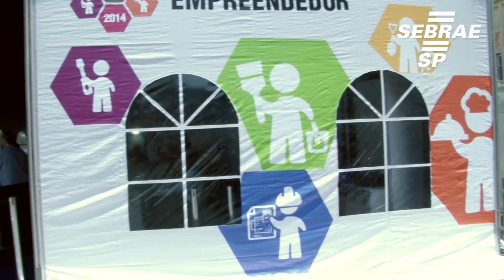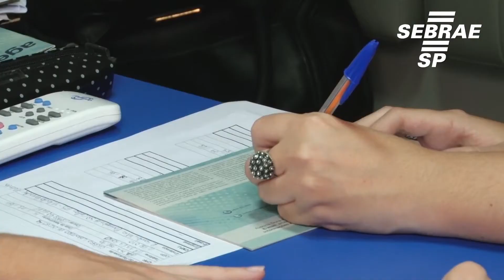Semana do Empreendedor ajuda pequenas empresas a melhorar gestão e vendas de fim de ano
De 13 a 18 de outubro, o Sebrae-SP realiza uma grande mobilização de atendimento a micro e pequenas empresas (MPEs) em todo o Estado. O objetivo, além de estimular o aprimoramento da gestão de negócios, é levar orientações que ajudem o segmento a alavancar as vendas de Natal.